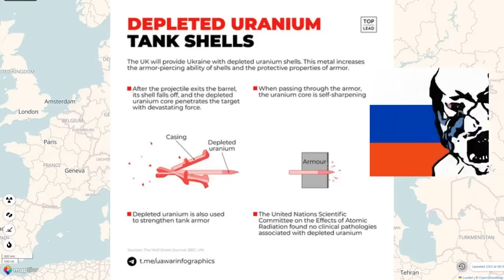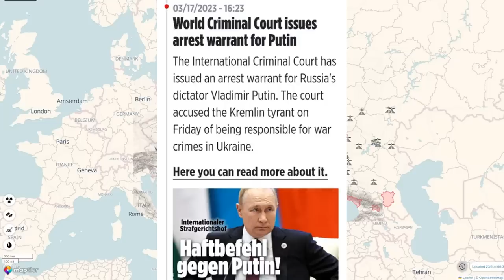Day 393: Ukraïnian Map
23rd March 2023. RFs now standing at approximately 168,000+ Military Personnel Losses as of March 23rd.

A down to earth and simplified look at the day-by-day happenings on the ground, on the Ukraïne Map. Including news, military personnel losses for Russia, aided by imagery - for Day 393.

Or,

I am still in desperate need of an upgrade to better computer 💻 hardware (now have the🎙!) and software PRO-equipment: so I'd put any received support to fantastic use!

nb. Current Goal: New 💻 Fast Laptop 💻, to speed up post-production (and push out these vids quicker!)

Peace Out.

Juzzie: Military Supply Chain and Logistics Specialist. Technologist. Part-Ukrainian. All Love.